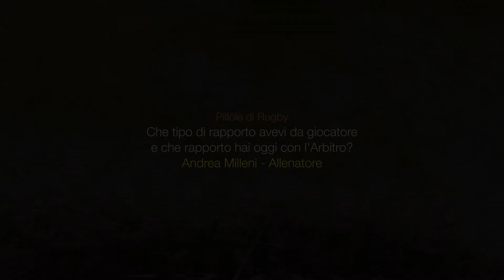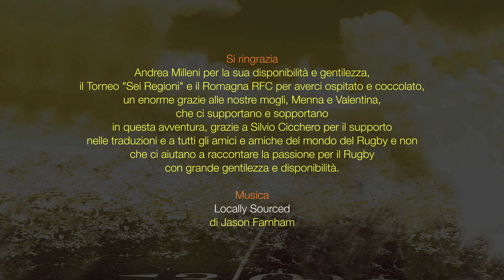Andrea Milleni - Che tipo di rapporto avevi da giocatore e che rapporto hai oggi con l'Arbitro?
Che tipo di rapporto avevi da giocatore
e che rapporto hai oggi con l'Arbitro?
Andrea Milleni - Allenatore

Si ringrazia
Andrea Milleni per la sua disponibilità e gentilezza,

Musica

Locally Sourced
di Jason Farnham